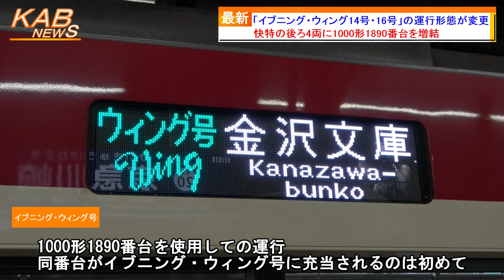【1000形1890番台充当】京急線「イブニング・ウィング14号・16号」の運行形態が変更(2023年11月27日ニュース)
1000形1890番台による「快特イブニングウィング号」の運行が始まりました。
　京浜急行電鉄は、今日27日、平日のダイヤ改正を行い、「イブニング・ウィング14号・16号」の運行形態を変更しました。
　イブニング・ウィング号は、京急線で平日夜に運転されている有料着席列車です。
　今回のダイヤ改正において、品川駅20時58分発の14号・品川駅21時19分発の16号の運行形態が変更されました。
　これまでは8両編成である2100形によって運転されてきましたが、「快特」の後ろに4両編成を併結する形に変更し、金沢文庫行きとして運転することとなりました。1000形1890番台を使用しての運行です。1000形1890番台がイブニング・ウィング号に充当されるのは初めてとなります。
　京浜急行電鉄によると、発車番線を品川駅3番線から1番線に変更することで、JR線や都営線からの乗り換え利便性の向上を図るとしています。なお、2号～12号については、従来どおりの運行で変更はありません。